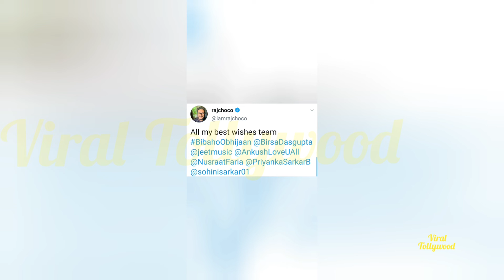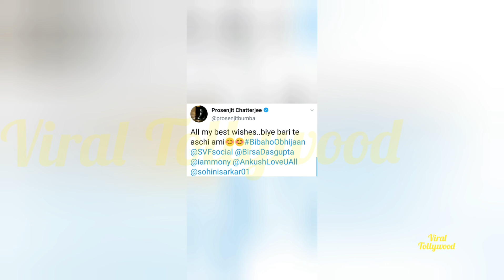টলি-ইন্ডাস্ট্রির কার বিয়েতে অবশ্যই যাচ্ছেন প্রসেনজিত্ চ্যাটার্জি??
Prosenjit Chatterjee wishes BibahoObhijaan release in a unique way..